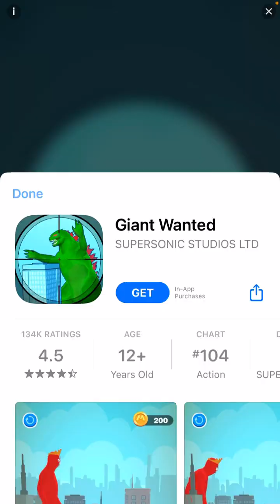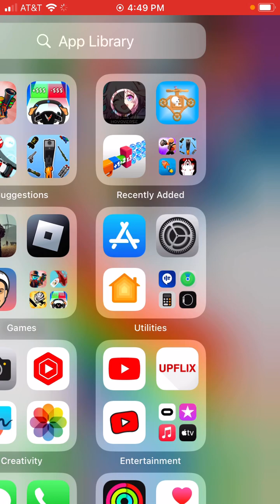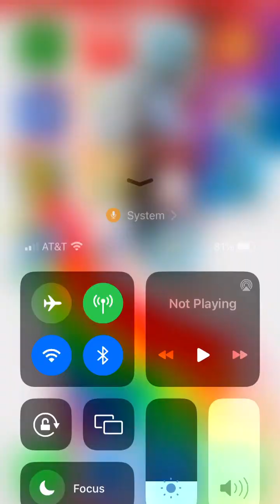July 20, 2023